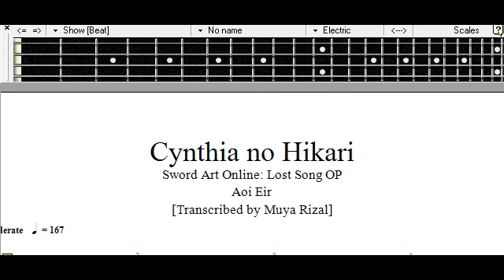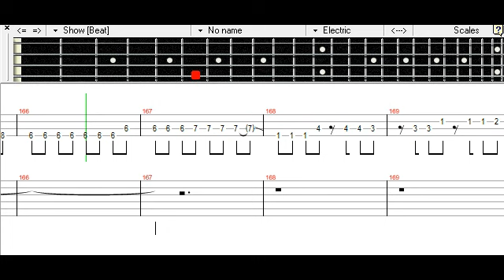Cynthia no Hikari - Aoi Eir Bass TAB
シンシアの光 【藍井エイル】 ベース TAB

Sword Art Online: Lost Song OP
ソードアート・オンライン  ロスト・ソング

Anime